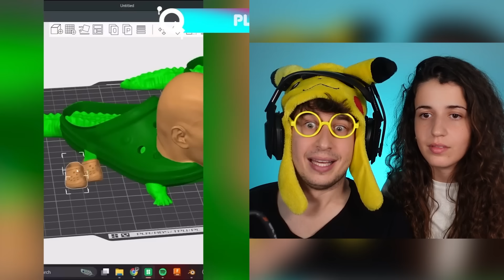NO TE RIAS de estos ARTISTAS del MEME!!! (Si Te Ríes Pierdes)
NO TE RIAS de estos ARTISTAS del MEME!!! (Si Te Ríes Pierdes - Los Mejores Graciosos de TikTok)
Reaccionando a increíbles artistas muy creativos :)! Ilusiones Ópticas para niños.